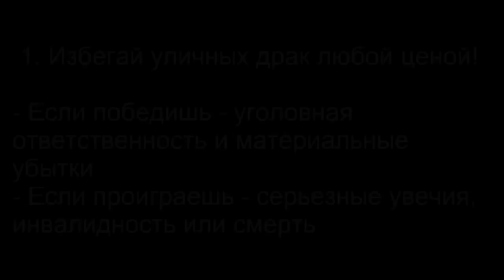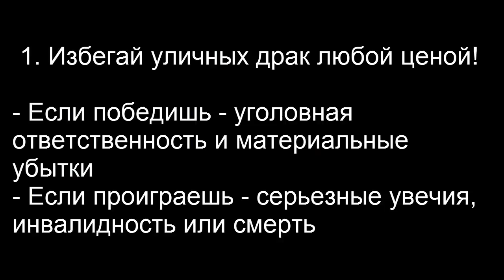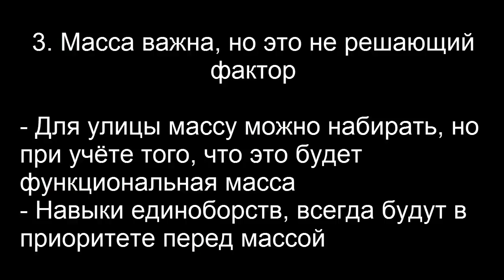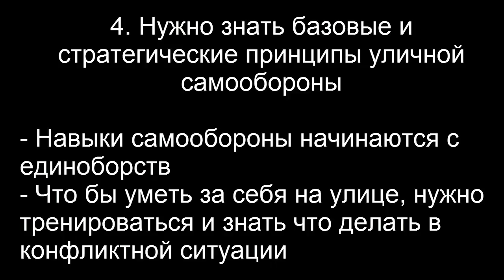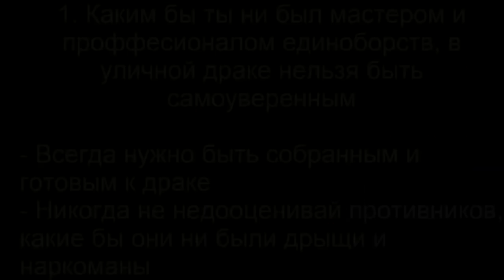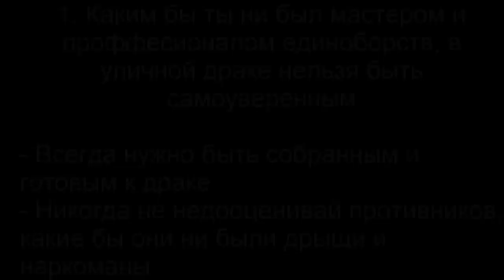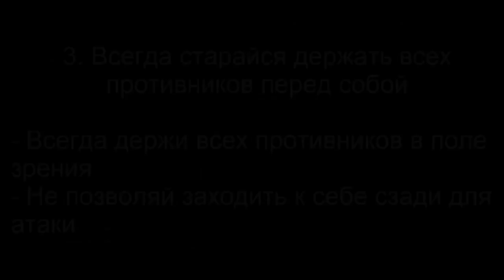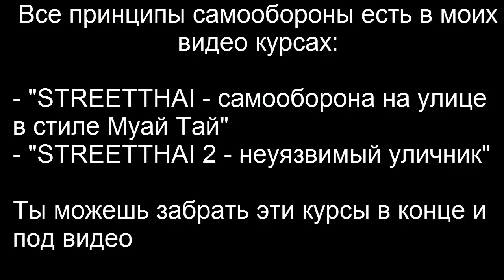Борец и пауэрлифтер - смерть в уличной драке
В этом видео мы разберем две трагичных уличных драки, в которых были убиты чемпион по борьбе и пауэрлифтингу.
Я хочу поделиться своими выводами, которые возможно помогут тебе в будущем!